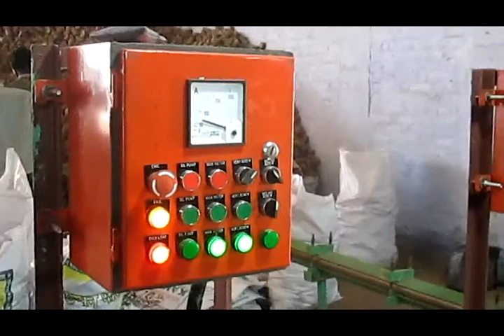Briquetting Plant Briquetting Machine Briquetting Press briquette plant briquette press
The process of 'Briquetting' is the physical transformation of the loose raw material into a compactly compressed unit. The form change results in a much higher specific density of the material which increases its combustion efficiency as compared to the loose material.

HI-TECH AGRO PROJECTS PVT.LTD. Pioneers in the field, by setting up and successfully running the first briquetting plant in the country, have now perfected the technology and machinery to suit the various biomass materials available in the country.

MANUFACTURING PROCESS
 Waste materials are tested for their chemical composition to decide on their suitability and to select a proper mix.
 Sun dried materials containing approximately 10-15 % moisture is suitable for briquetting. However if material has higher moisture content it needs to be dried before use.
 Material is screened chopped and ground to get the desired size and bulk density and is pneumatically transported into storage bins. This helps in separation of the heavier & match lock particles and also unifying the moisture content in the material. Air used is hot or wet as the case may be, for control of moisture.

Material from bin is discharges to the machine through regulated conveyors where it is
compressed in specially designed dies. The compression raises the temperature of the
material, softening some of the inherent binders in it, which come to the surface and bind the material together.
 Cooled briquettes are cut and packed in bags or stored in build for shipment or use.
 No binder is required in the process.